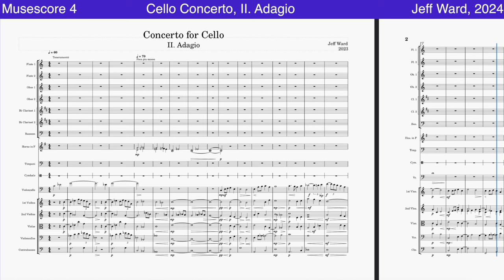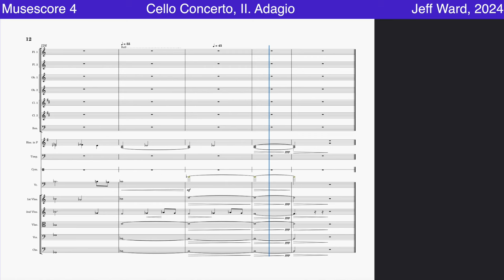Cello Concerto, II. Adagio - Original composition - Musescore 4 score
Here's the 2nd movement of my Concerto for Cello.  It's being written for a family friend who is a fabulous concert cellist and one day if I'm really lucky she might find the time to record it.  But, for now, here's the fully Musescore 4.2 version featuring its not-bad solo cello sample.

With copious thanks to Ian and Stephen for providing so much helpful input into refining its "performance".

Movements I and III on the drawing board... watch this space!

Written in Musescore 4 with Muse Sounds.  Remixed in Logic Pro.

Original compositions by Jeff Ward, written in Musescore 4 with Muse Sounds, sometimes remixed in Logic Pro X, choral works supplemented by EastWest Hollywood Choir WordBuilder for phonetic lyrics, and/or very rarely Hollywood Strings.  See video description above for further details.